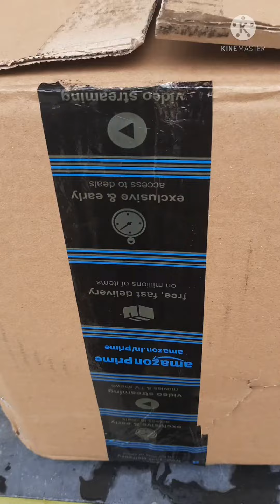Combo Offers Link: description 👇👇👇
LInk: Kuber Industries Plastic 3 Pieces Medium Size Swing Lid Garbage Waste Dustbin for Home, Office, Factory, 10 Liters (Black & White)-KUBMART10218